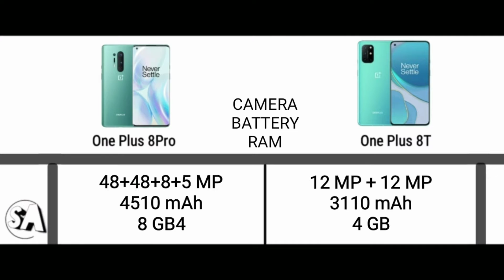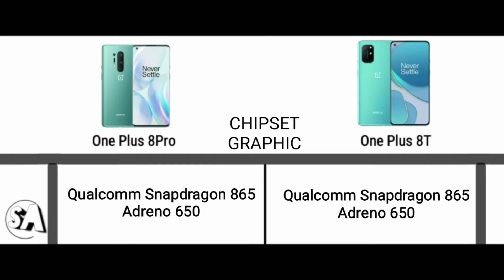OnePlus 8Pro vs OnePlus 8T Full Comparison | Which One To Buy? | Hindi 2020 | Sorav Arora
Video contents -
in this video Full comparison
OnePlus 8pro Vs OnePlus 8T

AND